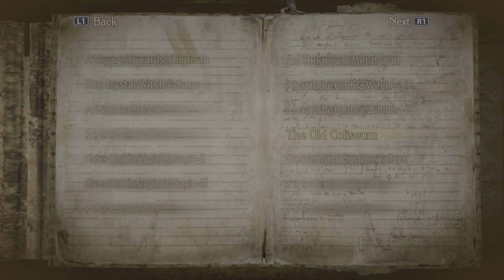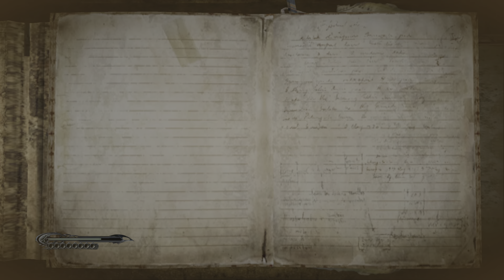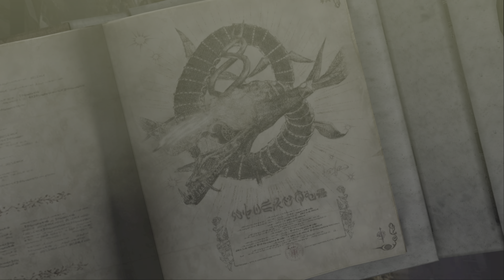Bayonetta: PS5 Story Walkthrough - Chapter 5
Bayonetta captured directly on the PS5 at 4K with no commentary.

Thanks ♥️

About Bayonetta:
"One of the most acclaimed character-based action games of all time, developed by legendary director Hideki Kamiya of Platinum Games (known for Resident Evil and Devil May Cry), is now being released by SEGA on PC.

Bayonetta. The last survivor of an ancient clan of witches who maintained the balance between light, darkness and chaos. For her own protection - and that of the entire world - she was once buried and now, 500 years later, her awakening ushers in a series of upheaval events.

Plunged into the action without warning and with only a single clue to her past, Bayonetta must uncover the truth and fight for the future. In the process, she must face countless hostile angels and giant adversaries - pure action awaits!"